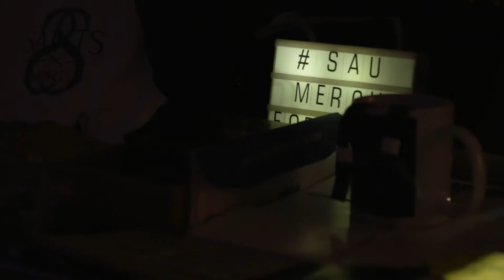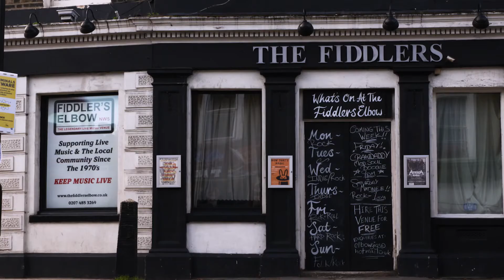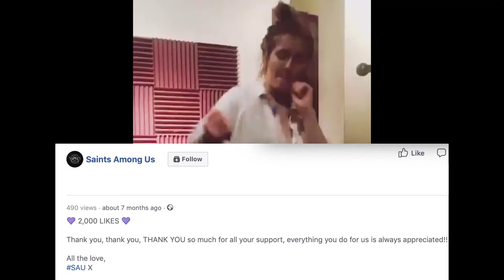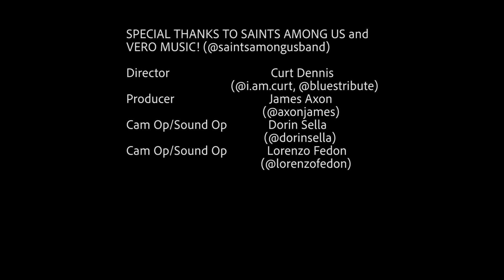Saints Among Us | Mini Documentary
Directed by Curt Dennis
Produced by James Axon
Camera Op/Sound Op - Lorenzo Fedon
Camera Op/Sound Op - Dorin Sella